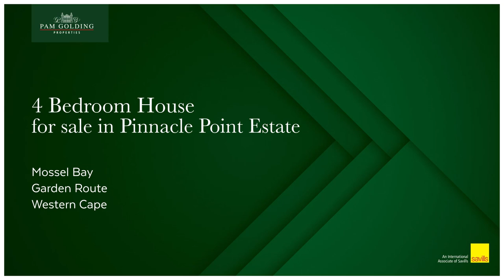4 bedroom house for sale in Pinnacle Point Golf Estate | Pam Golding Properties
Newly Built Modern Home
|Exclusive Mandate|

This modern home is currently under construction, to be completed early 2023.

Situated in the sought-after Eastwood Drive, this home will offer 4 bedrooms, all en-suite with spectacular views of the Indian Ocean. Open plan living areas, which create a beautiful free flow through each level of the home, with ample entertainment areas for large gatherings.

The home has a double garage as well as a golf cart garage, its own pool and added extra of being solar ready. So load shedding will not be a problem.

Pinnacle Point Estate is a lifestyle like no other.